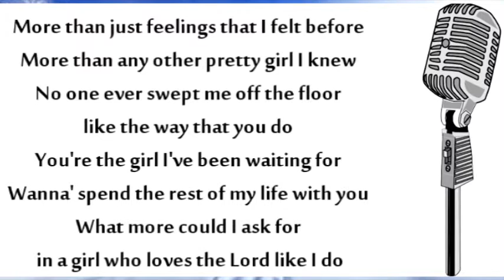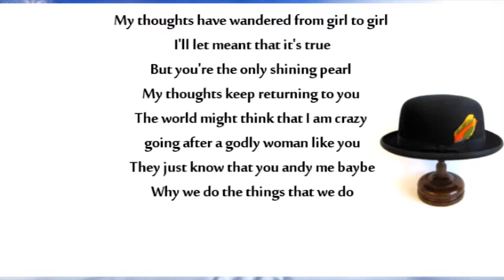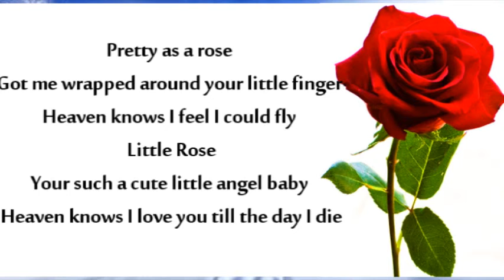One Hour of Christmass Worship Song 2015 2016 simular to Third Day, Newboys Inspirational Rock Music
New Songs similar to Third Day and Newsboys. One Hour of Christmas and Inspirational songs, music 2015 - Most popular Christmas Music and songs by Matt Norton, Most popular Inspirational songs by Matt Norton. Ska Christmas, Pop Christmas, Dance Christmas, Rock Christmas, Metal Christmas. Acoustic Christmas music, Alternative Rock Christmas Songs. CCM Chrsitmas, New Christmas Songs 2015. Best of New Christmas Songs 2014

1 This Is The Night
2 Baby In A Manger (Away In A Manger)
4 I Will Stand
5 God Rest Ye Merry Gentlemen
6 We All Need Someone
7 What Child Is This
8 Silent Night (Traditional)
9 Songs Of Forgiveness (Don't Save Your Crying For A Rainy Day)
10 My Voice
11 This is the Night
12 Fear Not
13 Be Holly
14 We Three Kings
15 Joy To The world, Oh Come Let Us Adore Him, Born King Of Angles Medley
16 Silent Night (Alternative Rock Version)
Little Drummer Boy (instrumental Jimmy Hendrix Version)
17 Pretty as a Rose

For fans of bands like: Third Day, Newsboys, Newsong, Pillar, Kutless, Stryper, Chicago, Journey Def Leppard, Stryper,  Petra, Whitecross, White Heart, Degarmo & Key, Mylon LeFevre & Broken Heart, Petra, Classic Petra, Classic Christian Rock Artist, Jesus Culter, Hillsong United, Chris Tomlin,  Kari Jobi, Sonicflood , Michael W. Smith, Gateway Worship, RussTaff, Keith Green, Greg X Volz, Ken Tamplin Shout, Idle Cure, Barren Cross, Steve Taylor, Bloodgood, Resurrection Band, REZ Band, Holy Soldier, Guardian, Leslie Phillips,, Fear Not, Crystavox